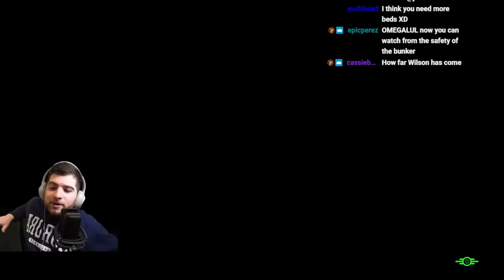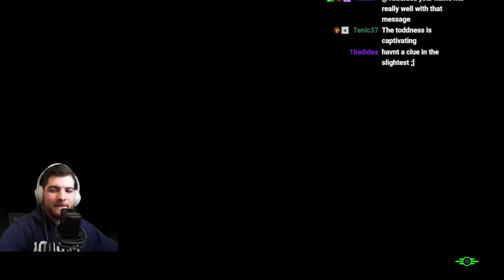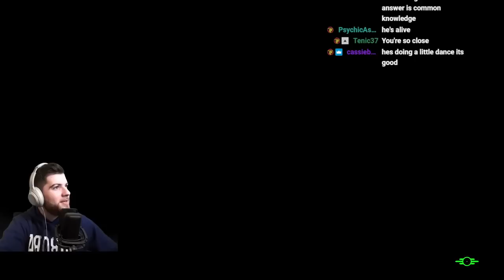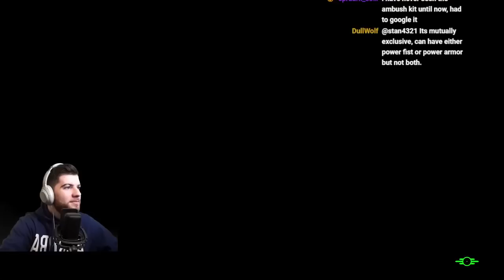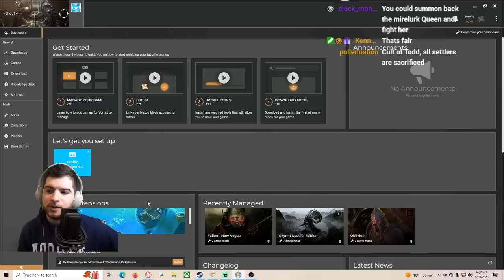Fallout 4 without leaving Spectacle Island (Day 5)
Wilson tries a few new toys, and boredom has him eventually saying farewell to the community formed from nothing.